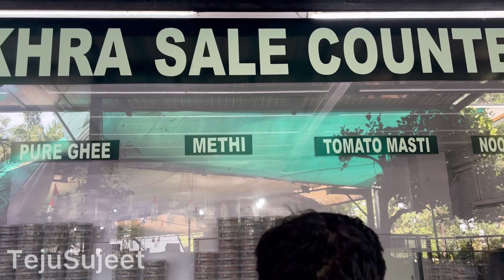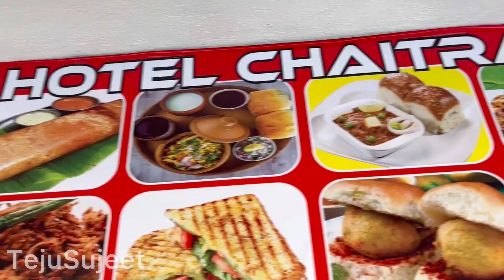मॅप्रो गार्डनला असा गेम😍mahabaleshwar